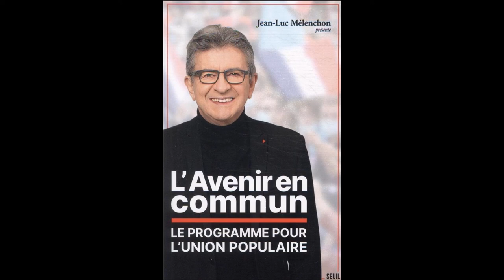L'Avenir en commun - Chapitre 4 : les grandes défis de la bifurcation écologique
Lecture de l'Avenir en commun, programme de la France insoumise et de l'Union populaire avec Jean-Luc Mélenchon

Contenu :
- Investir pour lancer la bifurcation de notre économie
- Développer les transports publics écologiques, repenser la mobilité individuelle
- Organiser le 100 % d'énergies renouvelables en 2050 et la rénovation énergétique
- Consommer autrement, une France "zéro déchet"
- Souveraineté alimentaire et révolution agricole : pour une agriculture écologique et paysanne
- En finir avec la malbouffe